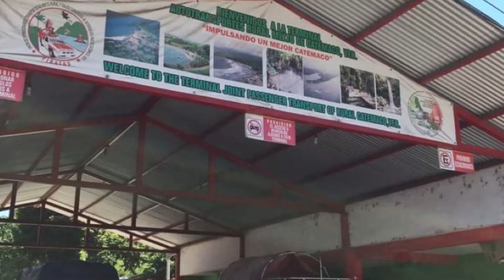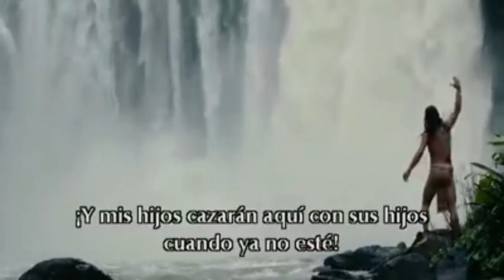Los Tuxtlas !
Los Tuxtlas,  ubicada en el sur del estado de Veracruz ofrece maravillosos lugares a conocer.
Ven te invito a conocer tres lugares fantásticos , que han puesto en alto el nombre de la región y de los  que te podrás enamorar sin gastar tanto !